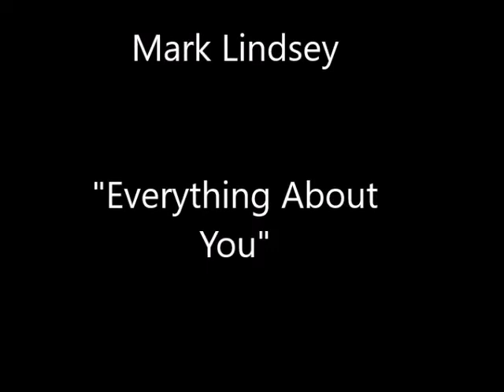Mark Lindsey "Everything About You"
From his album "Life Out Loud"  released in 2013. Mark still can rock!